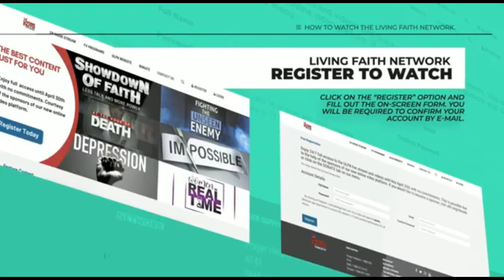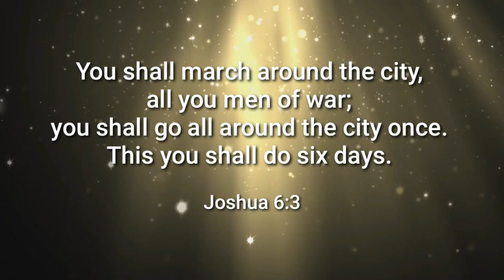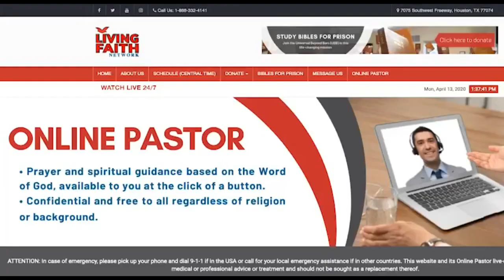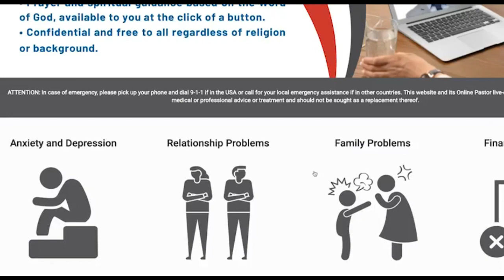Prayer for the Nation